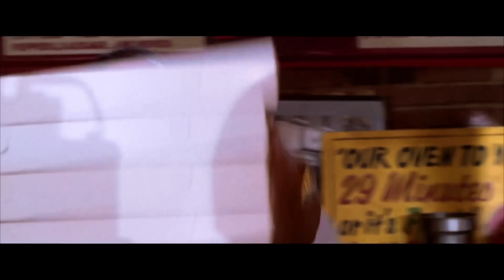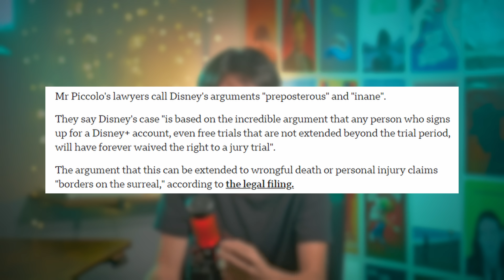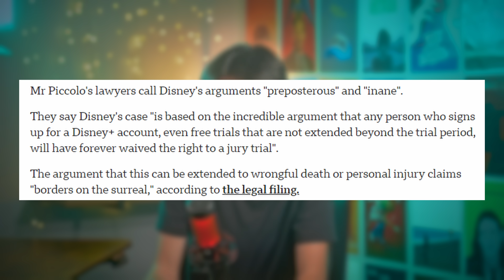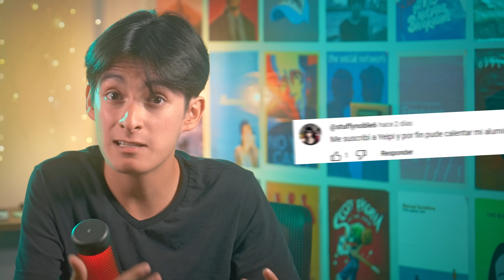Spider-Man 4 está empezando a PREOCUPAR...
Bienvenidos a este nuevo video, donde platicaremos de anuncios de películas y más noticias importantes!

0:00 Intro
0:12 Spider-Man 4
3:24 Sony, SpiderVerse y Kraven
5:38 Disney hizo algo HORRIBLE
7:19 Chisme de Hollywood